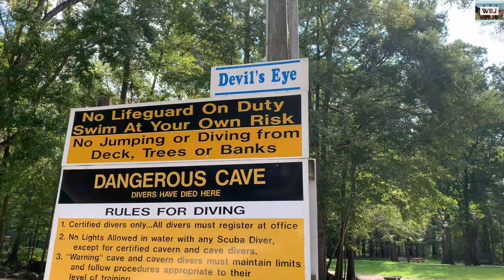THE BEST SPOTS ON GINNIE SPRINGS - THE BEST SPRINGS IN FLORIDA 4K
Hey Adventurers!
We've been to Ginnie Springs!
A truly beautiful place with clear blue waters, amazing wildlife and gorgeous nature.

Today we will be reviewing a little bit of this astounding Springs located in High Springs, Florida!
3 Springs inside one place!
Ginnie Spings, Devil's Eye Springs and the Twin Springs!

Bye bye!